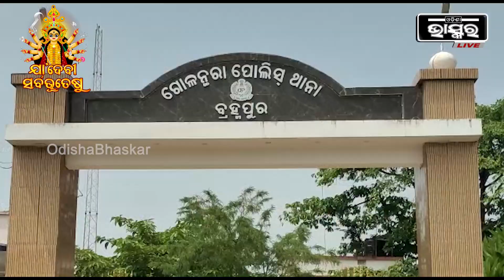ତାମିଲନାଡୁରୁ ବ୍ରହ୍ମପୁର ପ୍ରେମନଗର ଅଞ୍ଚଳକୁ ଆସୁଥିବା ୩ କେଜି ସୁନା ୧୫୦ କେଜି ରୂପା ଜବତ କଲା ପୋଲିସ